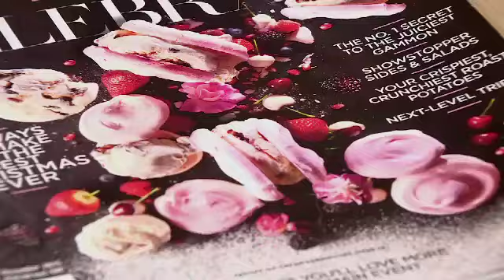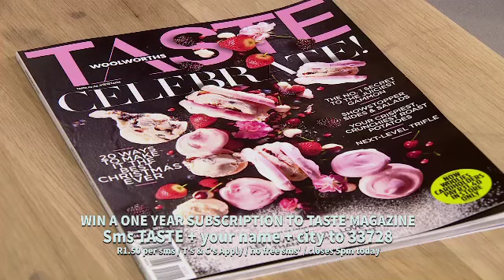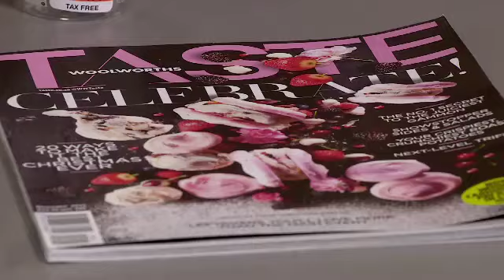Afternoon Express | Holiday Safety | Ep 149 | 30 Nov 2015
The holiday season is coming up and with the roads and public areas busier than usual, it's our duties to make sure that we are safe and protected. Today's Afternoon Express will look at festive season safety, first with Brent Lawrence from Arrive Alive with road safety tips. While the festive season casualty toll has dropped, we can do more to protect ourselves and ensure it keeps dropping.

Our next guest is EMT training co-ordinator Uwe Auer who will be sharing basic first aid tips and tricks. because, as important as it is to avoid danger and keep your family safe, it is just as important to know what to do in a case of emergency.

Also on the show, we look at sun and surf protection, travelling tips, and in the kitchen Abigail Donnely returns with the best Christmas dessert you could possibly have - festive ice cream sandwiches.